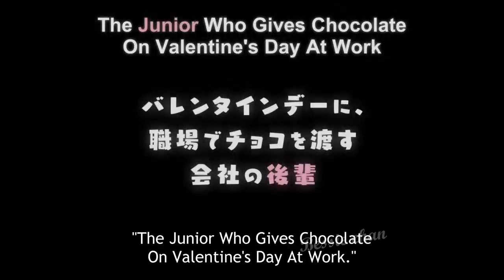She's Available All Night~